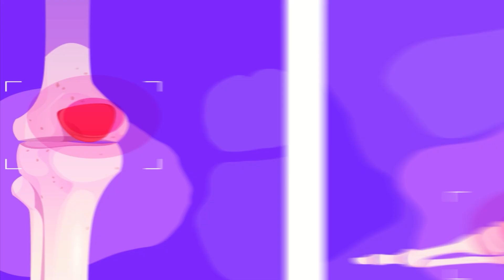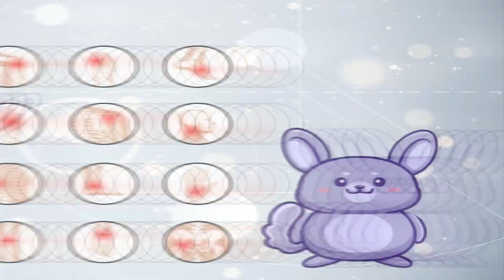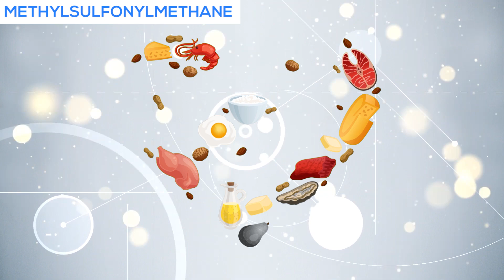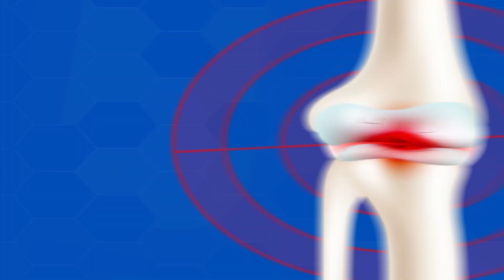Glucosamine & Chondroitin Benefits - All You Need to Know!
0:01 WHAT IS GLUCOSAMINE?

Glucosamine is a compound that’s naturally produced by your body. Most commonly, it exists in your cartilage and helps create the proteins and fats that repair your cartilage when it’s damaged.

Taking glucosamine supplements may offer health benefits, particularly for joint pain such as arthritis. Glucosamine is also frequently used to both treat and prevent joint disorders, such as osteoarthritis. It may be taken orally or applied topically in a cream or salve.

WHAT ARE THE HEALTH BENEFITS?

0:40 1. Reduced Joint Pain

Studies around the world have shown that glucosamine appears to reduce joint pain, especially among people with osteoarthritis.

Supplements of combined glucosamine and chondroitin — a related compound also found in cartilage — have been shown to be as effective as osteoarthritis medications such as celecoxib (CeleBREX). For people who do not react well to non-steroidal anti-inflammatory drugs like celecoxib, glucosamine supplements may be a safe and effective way to reduce symptoms of arthritis.

1:14 2. May Reduce Inflammation
Glucosamine and chondroitin supplements may also help reduce chronic inflammation, which is linked to several potential health problems like heart disease, diabetes, and arthritis.

This may be part of the reason why glucosamine reduces arthritis pain. Studies have linked regular consumption of glucosamine supplements with lower levels of inflammation.

Much of the research on glucosamine involves simultaneously supplementing with chondroitin — a compound similar to glucosamine, which is also involved in your body’s production and maintenance of healthy cartilage.

1:43 3. May Improve Bone Health

While more research needs to be done, early studies suggest that glucosamine supplements may help prevent the progression of osteoporosis post-menopause.

Some studies indicate that supplemental glucosamine may protect joint tissue by preventing the breakdown of cartilage.

One small study in 41 cyclists found that supplementing with up to 3 grams of glucosamine daily reduced collagen degradation in the knees by 27% compared to 8% in the placebo group.

Another small study found a significantly reduced ratio of collagen-breakdown to collagen-synthesis markers in articular joints of soccer players treated with 3 grams of glucosamine daily over three months

2:28 Does It Work?
Though broad claims are made about glucosamine’s positive effects on many diseases, available research only supports its use for a narrow range of conditions.

Currently, the strongest evidence supports glucosamine sulfate use for long-term treatment of osteoarthritis symptoms. That said, it may not work for everyone.

According to available data, it’s less likely to be an effective treatment for other diseases or inflammatory conditions.

2:51 Dosage and Supplement Forms
Glucosamine is typically dosed at 1,500 mg per day. Of the available forms, glucosamine sulfate — with or without chondroitin — is likely the most effective.

3:02 Risks and Side Effects
Glucosamine supplements are likely safe for most people. However, some risks exist.
Possible adverse reactions include:
• Nausea and vomiting
• Diarrhoea
• Heartburn
• Abdominal pain
You should not take glucosamine if you’re pregnant or breastfeeding due to a lack of evidence supporting its safety.

Glucosamine may worsen blood sugar control for people with diabetes, though this risk is relatively low. If you have diabetes or are taking diabetes medications, talk to your doctor before taking glucosamine
In addition, since many glucosamine supplements are made from shellfish shell extracts, do consult a doctor before taking any glucosamine supplements if you have any known allergies.

3:39 WHAT IS MSM?

MSM, also known as Methylsulfonylmethane is commonly found naturally in fresh, raw, fruits, vegetables and meat. MSM is an important "building block" for healthy bones and joints and is used for people looking for a natural way to relieve joint pain, reduce inflammation and boost immunity.

Research from random controlled trials shows that MSM can alleviate joint pain and muscle swelling in patients suffering from Osteoarthritis. Trials indicate a greater effect when MSM is mixed with glucosamine.

4:06 WHAT IS CHONDROITIN SULFATE?

Chondroitin Sulfate is another naturally occurring chemical found in both humans and animals. This body-build-block protein is found in cartilage-surrounding joints and is crucial for promoting longevity in our joints.

When someone gets Osteoarthritis, the cartilage in our joints breaks down. Chondroitin sulfate has been shown to slow this degeneration with adequate supplementation.